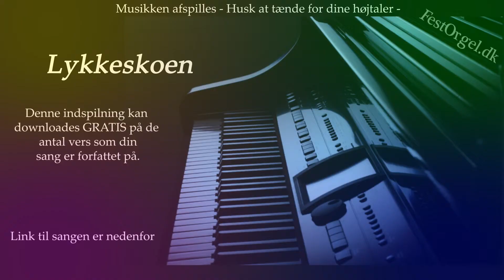Lykkeskoen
Bemærk: sangen er ikke gratis mere med næsten, under 3 kr. pr. mp3fil

DU HAR SAGT SÅ TIT TIL MIG DU KÆRE
 SKØNT DET KUN ER GAMMEL OVERTRO
 AT FOR OS SKAL LYKKEPANTET VÆRE
 KUN EN GAMMEL RUSTEN HESTESKO